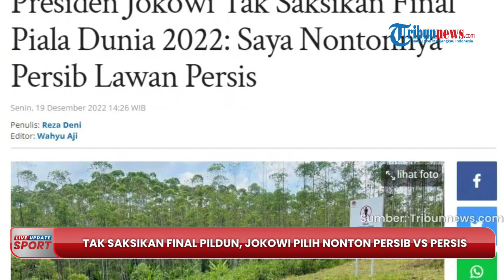Presiden Jokowi Beri Jawaban Seputar Kemenangan Argentina Vs Prancis di Final Piala Dunia 2022 Qatar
TRIBUN-VIDEO.COM - Presiden Joko Widodo memberikan jawaban atas pertanyaan seputar kemenangan Timnas Argentina dari Prancis di Final Piala Dunia 2022 Qatar.

Namun, Jokowi mengatakan jika tidak menyaksikan pertandingan yang berjalan hingga adu penalti tersebut.

Senin (19/12/2022) di Istana Negara, Jakarta, Jokowi mengatakan jika ia justru menonton laga Persib melawan Persis.

Jokowi mengatakan pertandingan yang berlangsung Minggu sore itu diakhiri dengan kemenangan Persib 2-1.

Sebelumnya, Piala Dunia Qatar 2022 telah mencapai titik paling akhir yang mempertemukan Argentina vs Perancis di babak final.

Pertandingan dua kesebelasan itu tersaji di Stadion Lusail, Qatar, Minggu (18/12) malam WIB.

Dalam partai pamungkas itu, Argentina berhasil memantaskan diri menjadi pemenang pesta sepak bola empat tahunan tersebut.

Lewat drama adu penalti, Lionel Messi cs, berhasil memumpuskan asa Perancis untuk kembali meraih gelar juara Piala Dunia.

(Tribun-Video.com)

Artikel ini telah tayang di Tribunnews.com dengan judul Presiden Jokowi Tak Saksikan Final Piala Dunia 2022: Saya Nontonnya Persib Lawan Persis,
Editor: Wahyu Aji